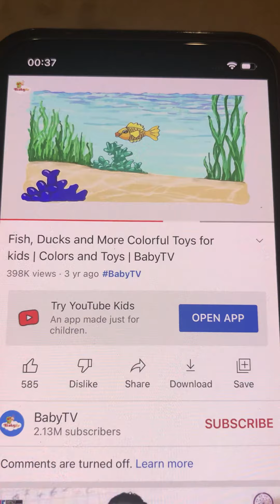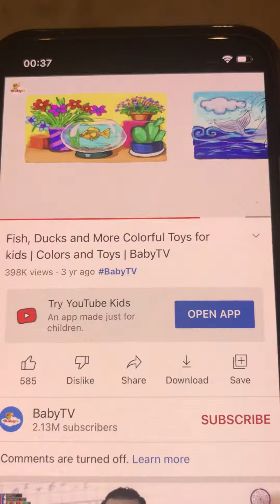Baby Tv Art Goldfish